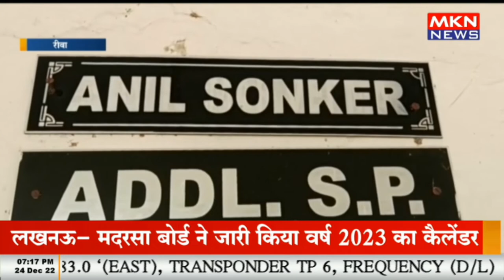ट्रक की टक्कर से भूतपूर्व सैनिक की मौत के बाद हंगामा